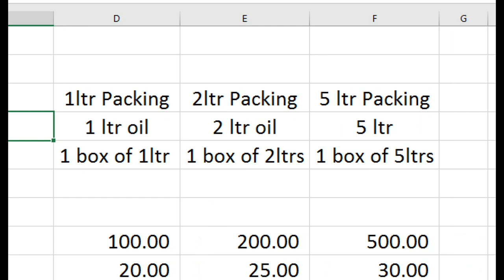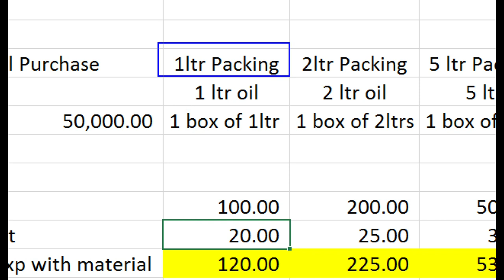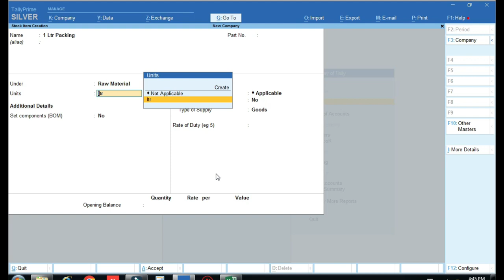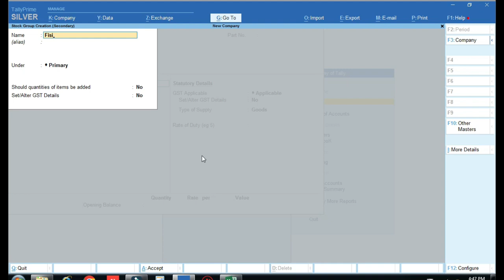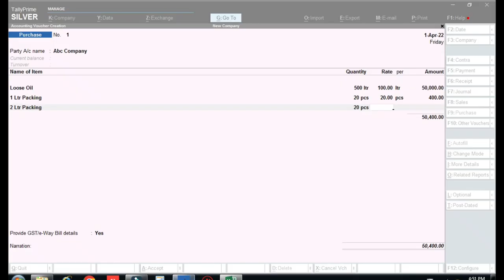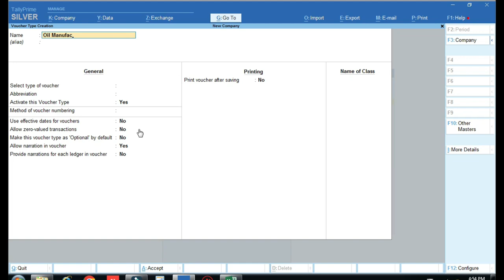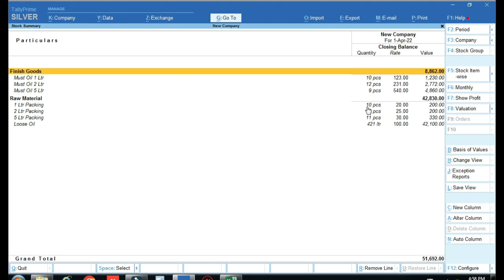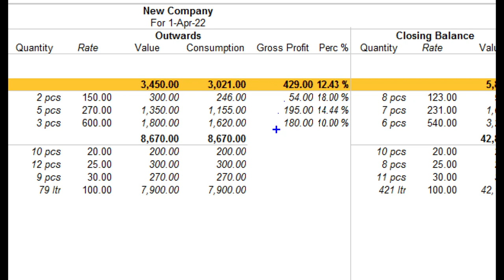Packing wise entry in tally prime | Loose Goods Purchase Sale In Packing